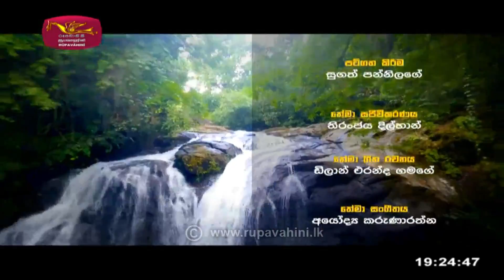Vessagiri | වෙස්සගිරි | 2022-01-29 | Documentary